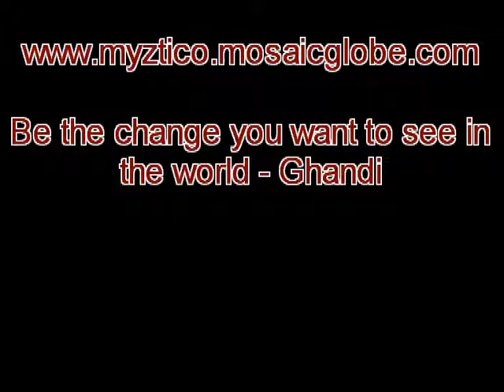"Guitar" George Bates sings at the Halloween 2010 Green Dragon Bash pt. 4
11 year old "Guitar" George Bates sings at the Halloween 2010 Green Dragon Bash pt.4